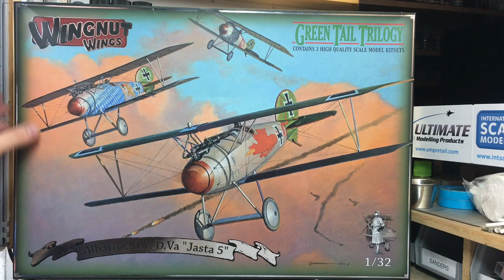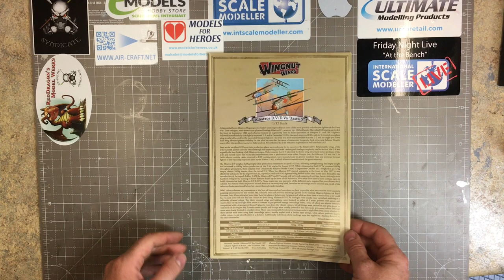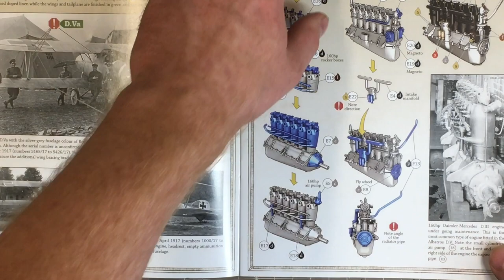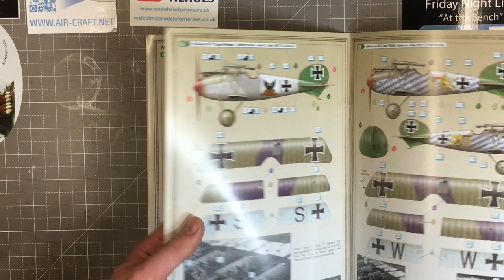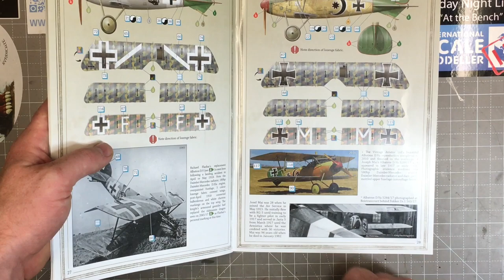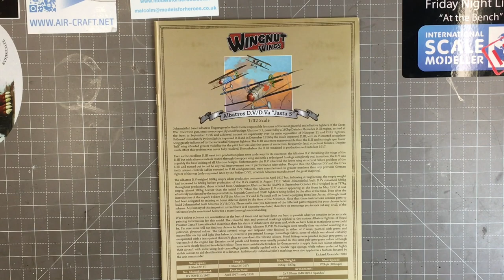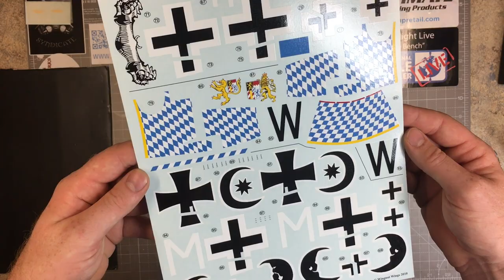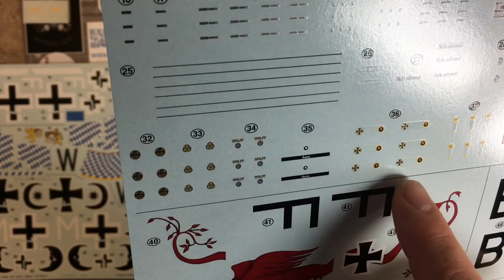Wingnut Wings 1/32 Albatros D.V/D.Va In Box Review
In box review of wing nut wings new triple boxing of the albatros. Whats Good. Whats bad. What you get for your money